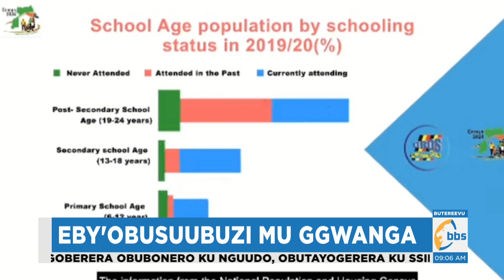John Walugembe akulira SMEs agamba abasuubuzi balina okukkiriza EFRIS kuba nabo ebayamba